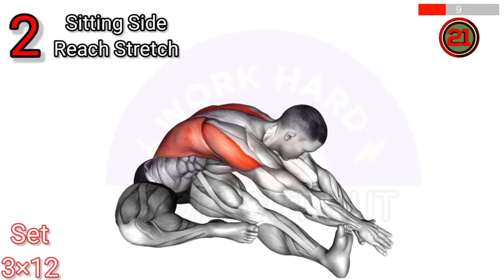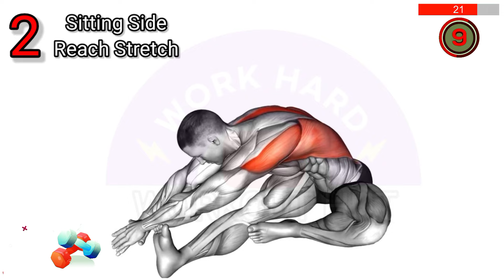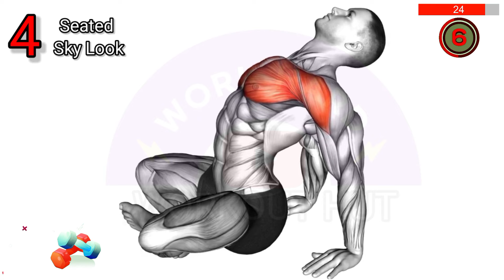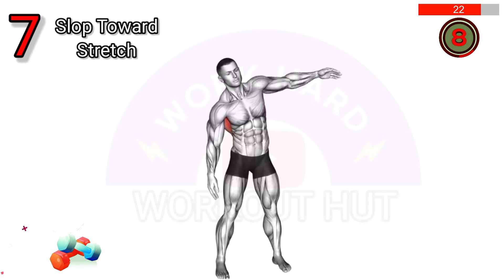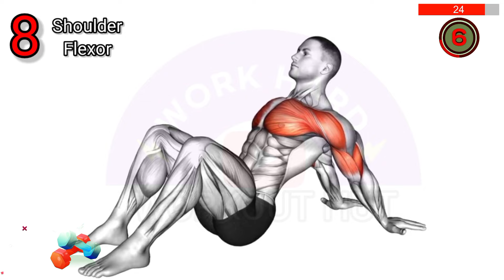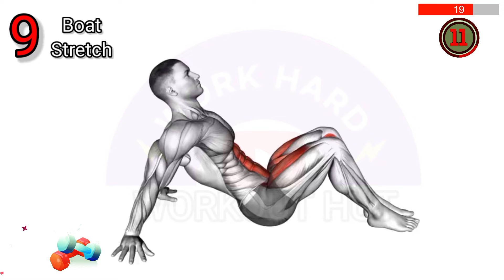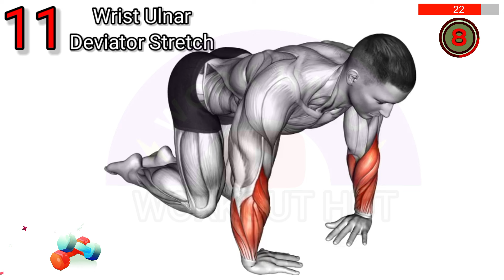7 Min Every Morning Full Body Stretch | Cool Down, Flexibility, Recovery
7 Min Every Morning Full Body Stretch | Cool Down, Flexibility, Recovery

Description:
Start Your Day Right with These Morning Stretching Exercises for full body!

Transform your mornings with a simple yet effective stretching routine designed to wake up your entire body. Stretching every morning helps to boost blood flow, oxygenate your muscles, and gently prepare your body for the day ahead. This 7-minute full-body stretch is perfect for beginners and provides numerous benefits such as improving flexibility, enhancing your range of motion, and reducing the risk of injury.

Benefits of Morning Stretching:
Increased Flexibility:
Regular stretching improves your flexibility and range of motion.

Better Posture:
Morning stretches can help align your posture for the day.

Tension Relief:
Alleviate muscle tension and stiffness from sleeping positions.

Improved Circulation:
Enhance blood flow and oxygenation throughout your body.

Gentle Wake-Up:
Ease into your day with gentle, mindful movements.

Why Include Stretching in Your Daily Routine?
Incorporating stretching into your daily routine is as crucial as regular exercise. It not only supports muscle health and function but also promotes overall well-being. This video provides a safe and effective stretching program that you can follow every morning.

Featured Stretches in This Routine:
Simple and Effective:
12 beginner-friendly stretches to improve your range of motion.

In-Bed Stretches:
Convenient exercises you can do right from your bed.

Full Body Focus:
Target all major muscle groups to ensure a comprehensive stretch.

Make stretching a part of your morning routine to enjoy the numerous benefits it brings. Start your day with this 7-minute full-body stretch and feel the difference in your flexibility, posture, and overall well-being.

Which exercise is best in morning?
Is it good to exercise morning?
Are 10 minute morning workouts effective?
What are 5 warm-up exercises?
What are some simple warm-up exercises?
What are full body warm-up exercises?
What stretches to do every morning?
Is it good to stretch after waking up?
How do beginners stretch in the morning?
What are 10 stretches?

EXERCISE TIMING:
0:00 Dynamic Chest Stretch
0:34 Sitting Side Reach Stretch
1:09 Kneeling Tricep Extension
1:43 Seated Sky Look
2:18 Butterfly Yoga Pose
2:53 Side Angel Yoga Pose
3:27 Slop Toward Stretch
4:02 Shoulder Flexor Stretch
4:36 Boat Stretch
5:10 Chin To Chest Stretch
5:45 Wrist Ulnar Deviator Stretch
6:19 Plyo Side Lunge Stretch